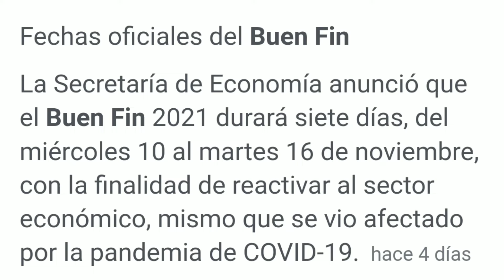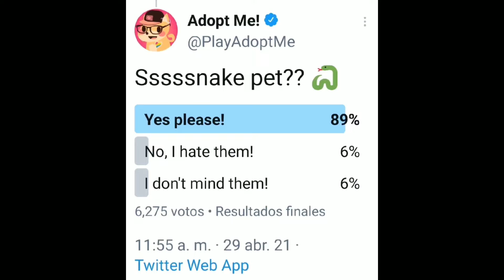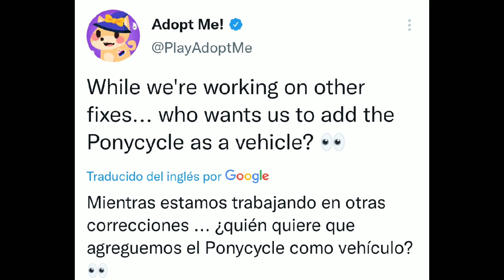¡La Araña sí llegará pero en el Buen fin! ¡Y costará robux! | Gabriel García